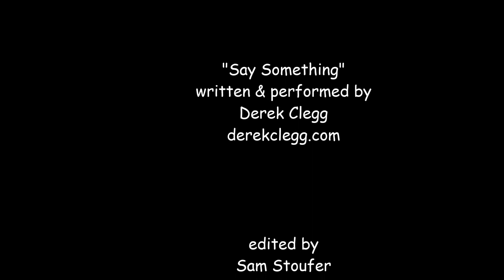Laughter for the Trees 2014 - Mora Fields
Forest Web of Cottage Grove's 3rd Annual "Laughter for the Trees" comedy fundraiser at the Axe & Fiddle on April 6, 2014.  This segment features Mora Fields and her musings on the reality of Time.  To make a donation to Forest Web of Cottage Grove go